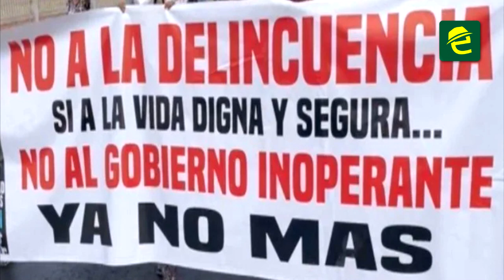Cuatro detenidos en Morona Santiago, vinculados al delito de estafa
[ATENCIÓN] MoronaSantiago, Policía Nacional realizó la detención de cuatro sujetos vinculados en el delito de estafa en la provincia ❗

La institución informó además detalles sobre los diferentes operativos desarrollados durante el fin de semana. La entidad también se refirió a la marcha que realizará la ciudadanía contra la inseguridad.